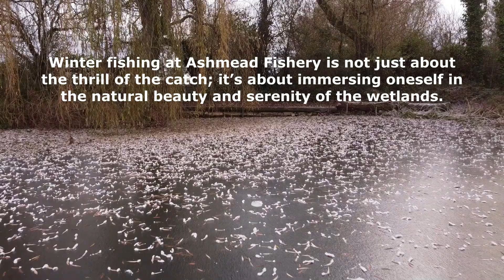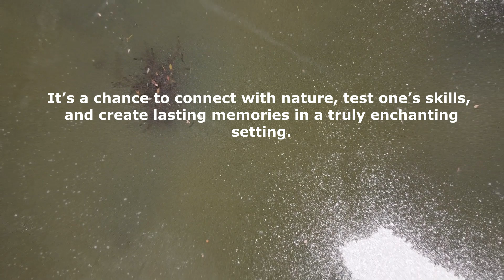Ashmead Winter Syndicates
Wild winter fishing in the wetlands of Ashmead Fishery is an experience like no other. Nestled in the heart of the countryside, Ashmead Fishery offers a unique blend of tranquillity and challenge that appeals to seasoned anglers.

As the cold winter air settles over the wetlands, the landscape transforms into a serene, frosty wonderland. The stillness of the morning is often punctuated by the distant call of waterfowl and the gentle splash of fish breaking the surface. This is the time when the true beauty of Ashmead reveals itself, offering a pristine and almost mystical backdrop for fishing.

Winter fishing at Ashmead Fishery is not just about the thrill of the catch; it’s about immersing oneself in the natural beauty and serenity of the wetlands. It’s a chance to connect with nature, test one’s skills, and create lasting memories in a truly enchanting setting.

*video credited to Nick Hollingworth